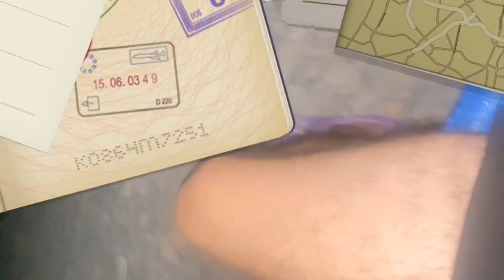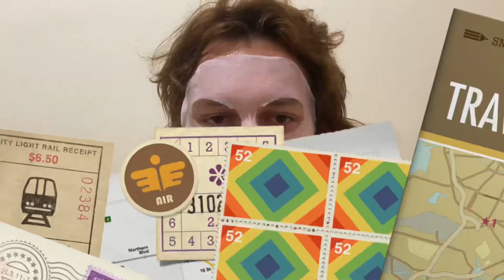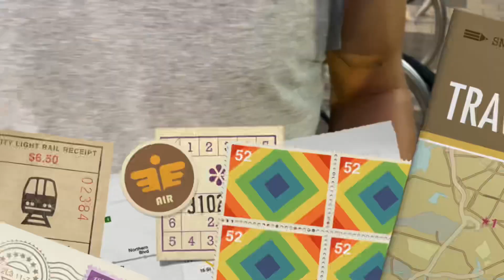VLOG: Переезд в новое место и харассмент